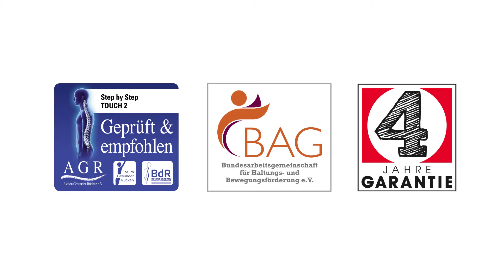Wie trage ich das Schulranzen-Modell TOUCH 2 richtig? Auf diese Einstellungen kommt es an!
Verstellbare Schultergurte, Lageverstellriemen, Brustgurt – der TOUCH 2 überzeugt mit zahlreichen ergonomischen Features. Wie man diese richtig einstellt, damit der Schulranzen optimal an den Rücken Deines Kindes angepasst ist, zeigen wir Dir in diesem Video.